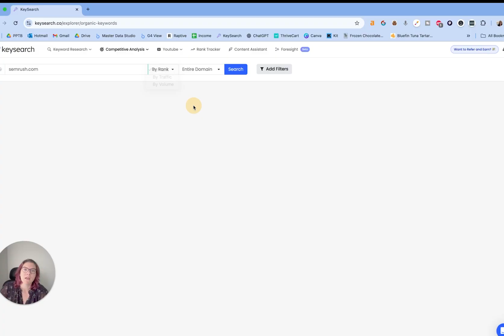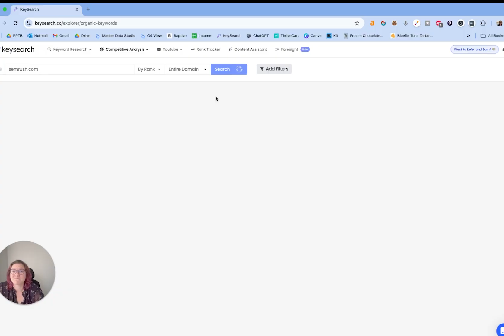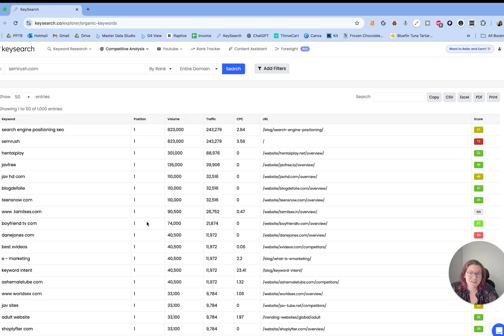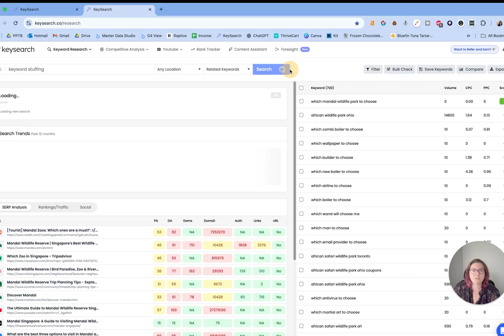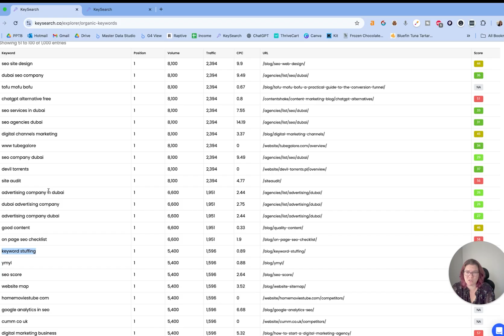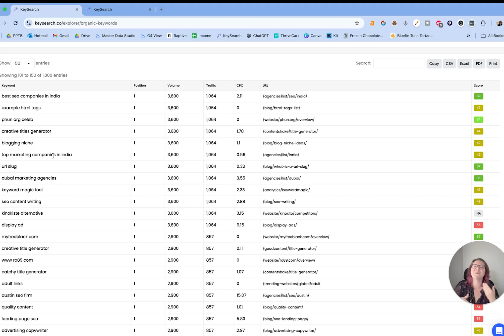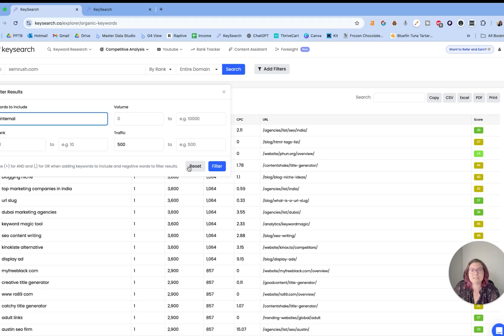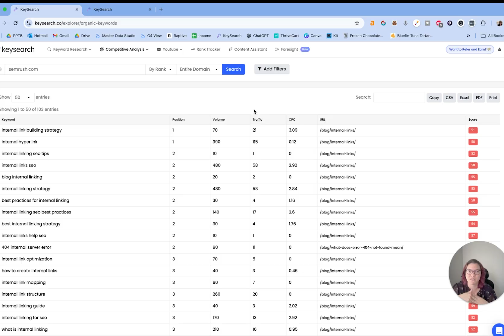How I Find Keywords I Can Actually Rank For | Competitive Analysis SEO Tutorial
Competitive analysis SEO is one of the easiest ways to find keywords you can actually rank for — and Keysearch makes it simple.

In this tutorial, I’ll walk you through exactly how to see what your competitors are ranking for, filter out the stuff that’s irrelevant, and find keyword opportunities that are perfect for your blog or business. This is one of those SEO strategies that’s just as relevant today as when I started blogging — because it’s based on market research, not hacks.

Timestamps:
0:00 – Why competitive analysis SEO works
2:02 – Choosing the right competitors to analyse
2:59 – How to find competitor keywords in Keysearch
5:17 – Sorting keywords by volume and position
7:12 – Deciding which keywords are right for your site
10:15 – Why copying competitors doesn’t work
11:13 – Creating unique content from competitor research
13:40 – Why I ignore keyword difficulty scores